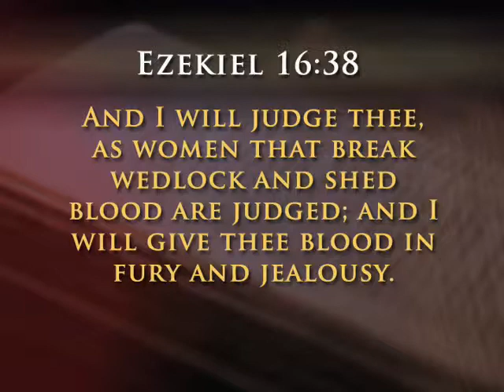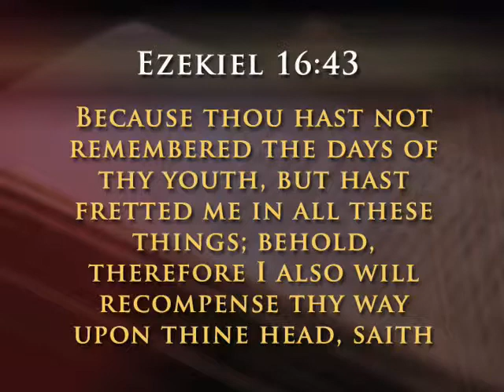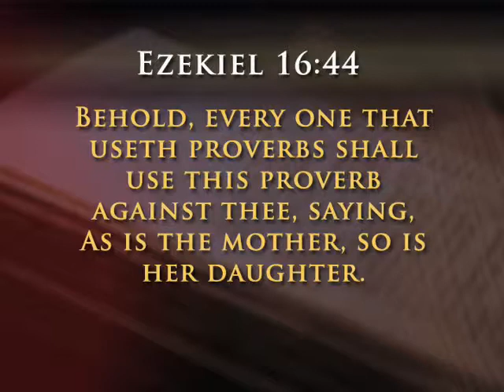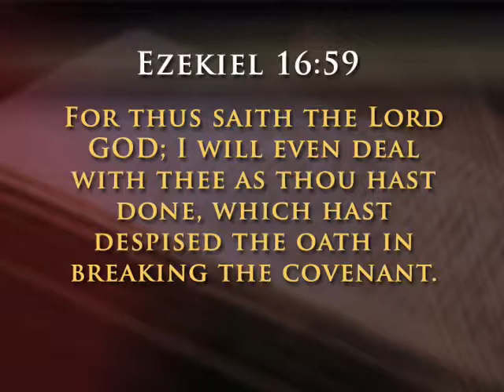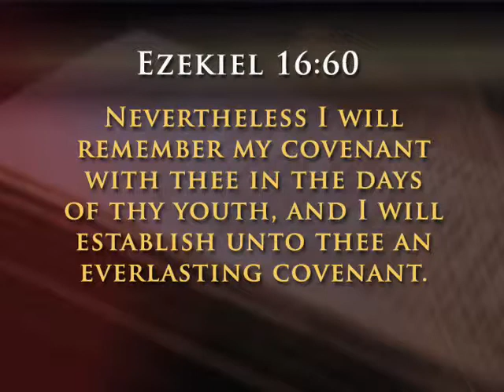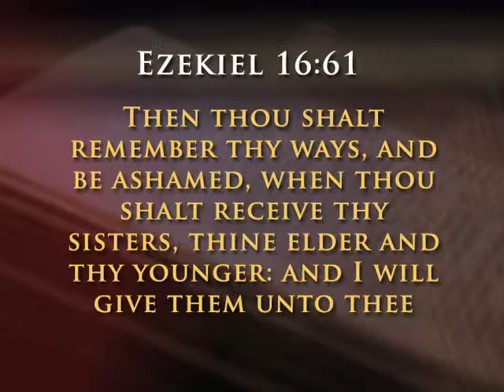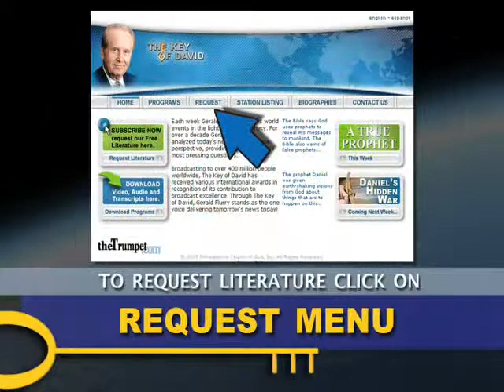Why Christs Bride (Part 3): Key of David with Gerald Flurry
The Bible speaks frequently about the splendor and majesty of Jesus Christs bride. Who is Christs bride and what is her purpose?